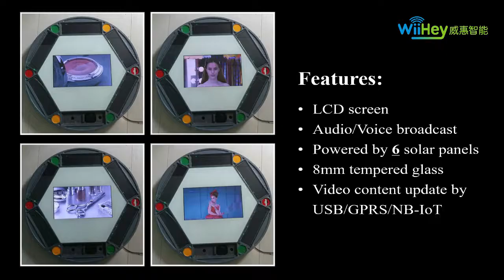Smart Manhole Cover Advertising with LCD screen For Creative Street Advertisments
Smart Manhole Cover Advertising with Big LCD screen! Very astonishing and eye-catching advertising media!

We solved the three main problems of manhole video advertising:
1 - it is powered by 6 solar panels
2- the video content could be updated by USB manually or GPRS/LTE/NB-IoT OTA (Over-the-Air)
3- The manhole cover has 8mm tempered glass on it, very firm!

You could uploads your own advertising videos on it, and turn it into fancy, unusual, unique street advertising for your outdoor marketing!